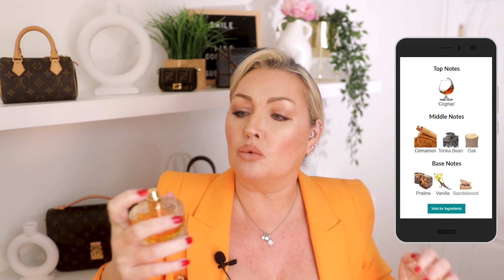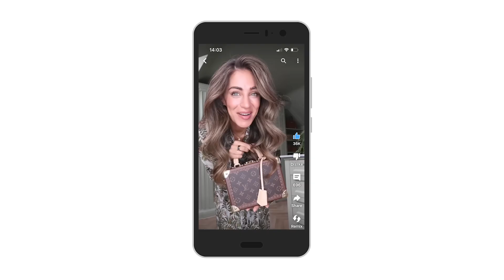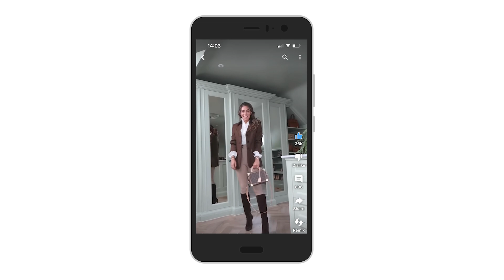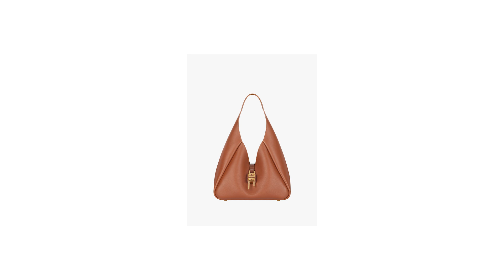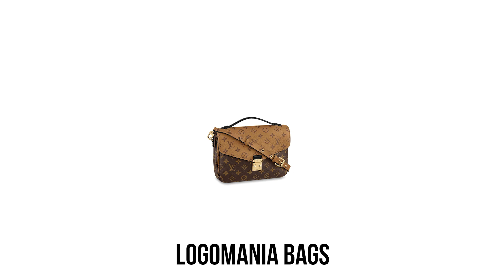8 DESIGNER BAG TRENDS THAT ARE GOING OUT OF STYLE *FAST*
8 DESIGNER BAG TRENDS THAT ARE GOING OUT OF STYLE  It's time for a clear out!!!
Will you be getting rid of any of theses bags or will you continue to rock them? 🤪

Viv 😘

✨MY JEWELLERY ✨

MY MAKE-UP 💋